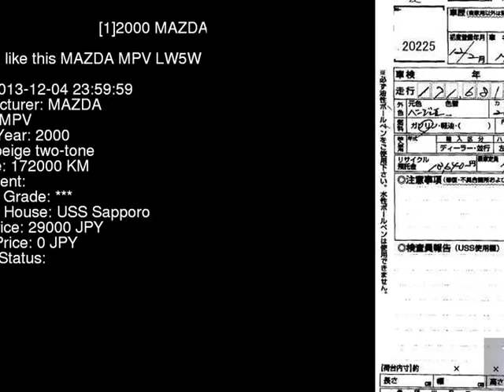2000 MAZDA MPV LW5W - Japanese Used Car For Sale Japan Auction Import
2000 MAZDA MPV  LW5W - Japanese Used Car For Sale Japan Auction Import LW5W,MAZDA,MPV,jdmvip,vip,jdm,cars,japan,jdmvip.com,japanesecars,usedcars Japanese Used JDM Car For Sale At Auction in Japan for Import